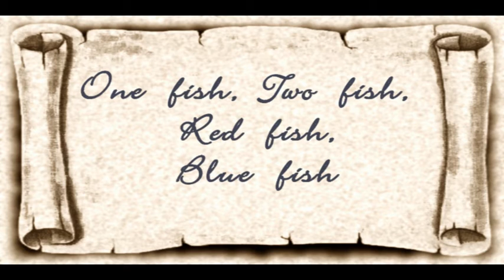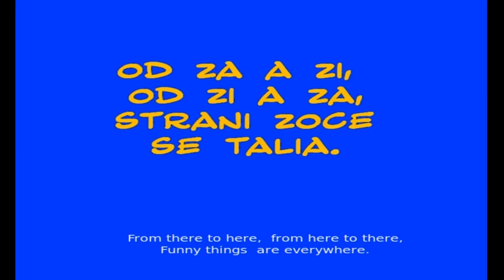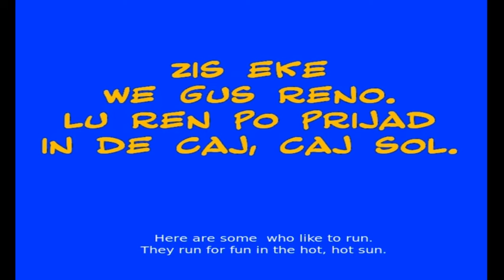Pice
“One fish, Two fish, Red fish, Blue fish”, by Dr. Seuss - a translation into Uropi (an indo-european constructed common language)